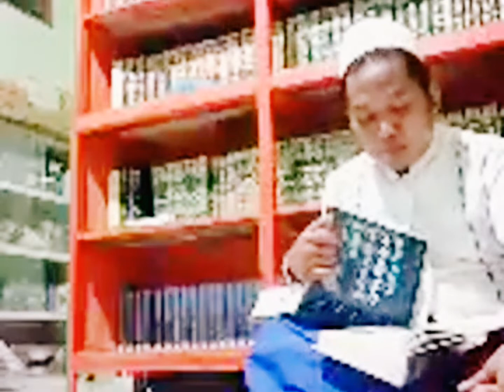Gus Abud Mengkaji Kitab الغنية